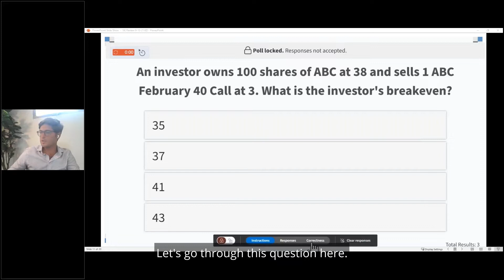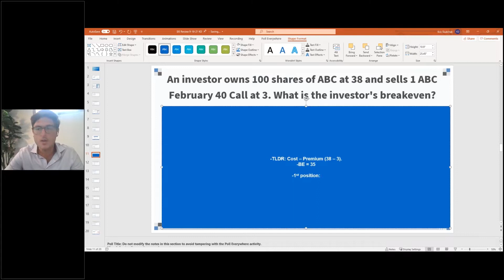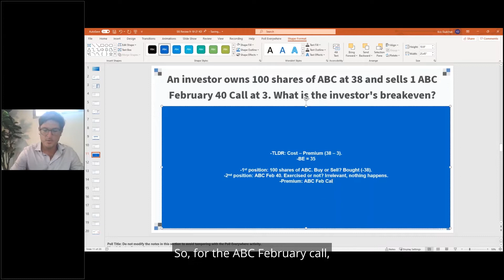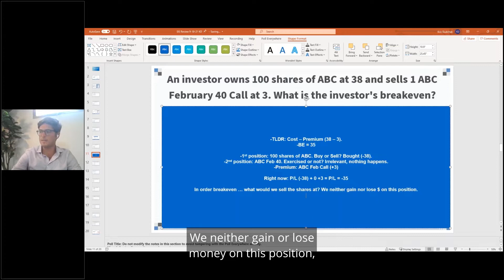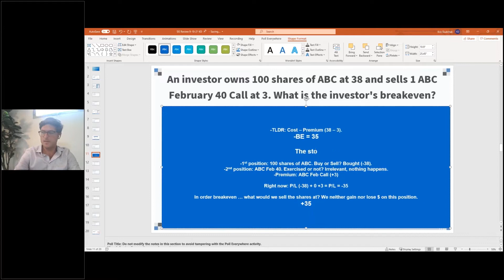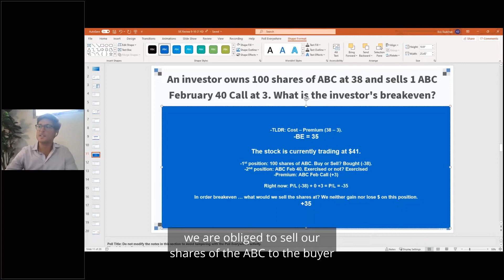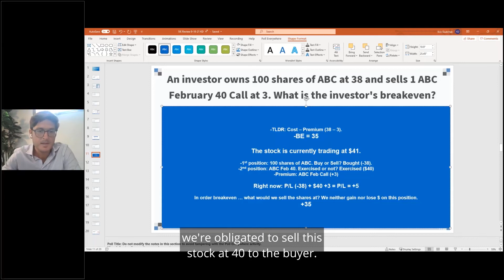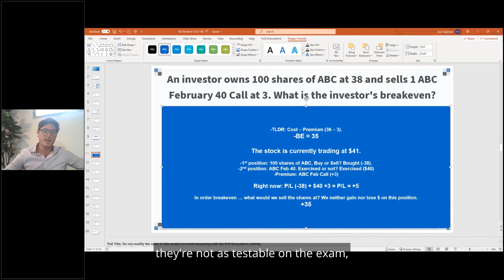What Is A Covered Call? | Option Strategy | SIE Exam | Knopman Marks Financial Training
A covered call is a more sophisticated and conservative options strategy where an investor sells a call option while also owning the underlying shares. The goal of a covered call is to generate income by collecting the premium. However, the risk is potentially losing the upside appreciation of the shares if the option is exercised and you're forced to sell it off.